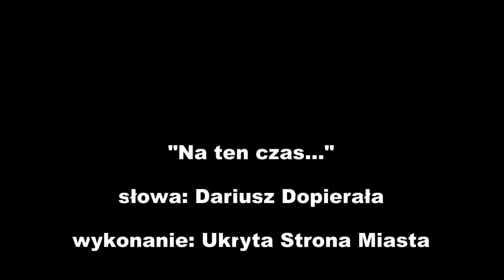na ten czas